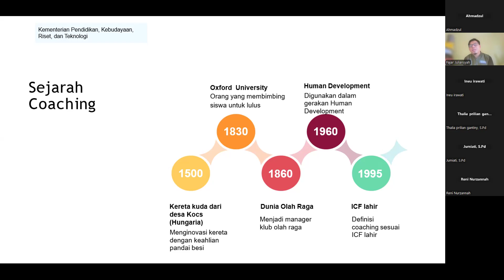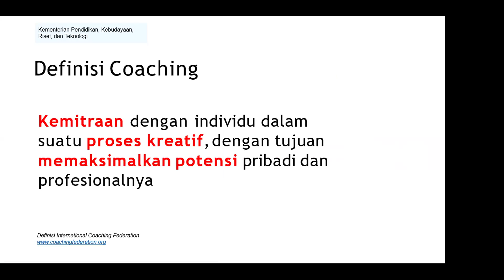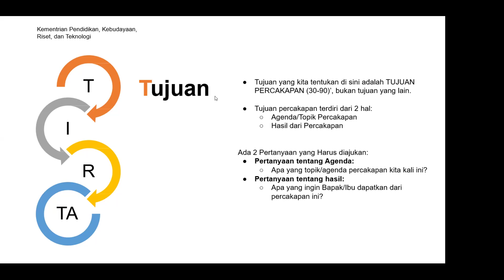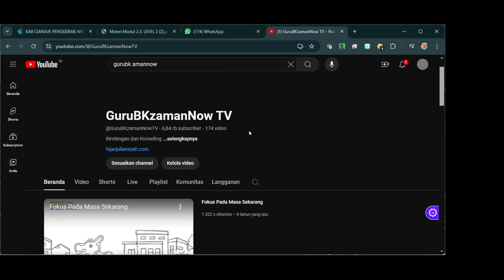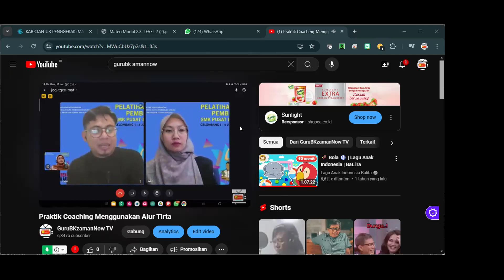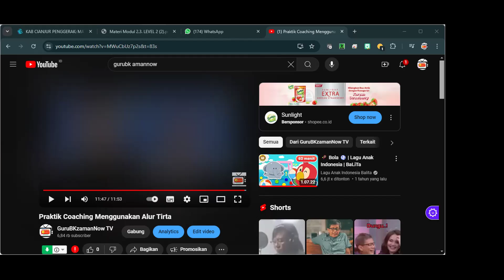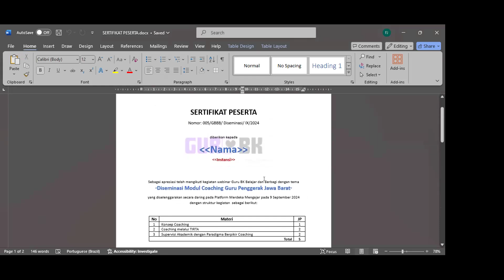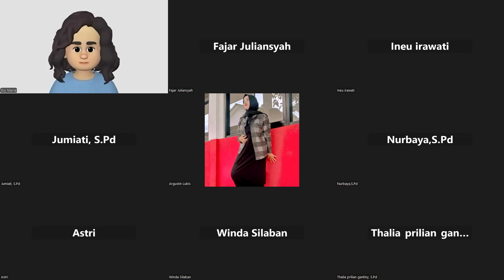Sesi Berehan PGP Jabar: Diseminasi Modul Coaching